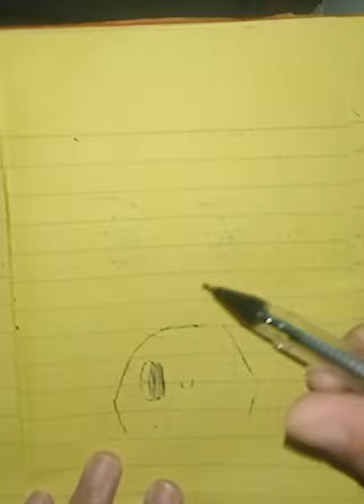RE - MAIN - Kamekichi